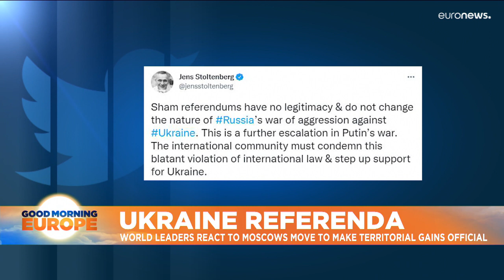Latest news bulletin | September 21st – Morning